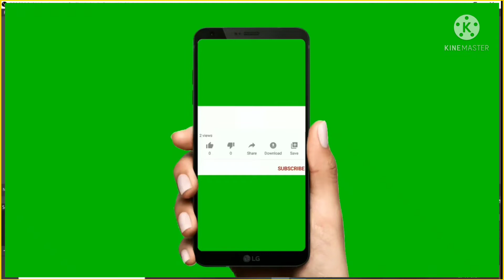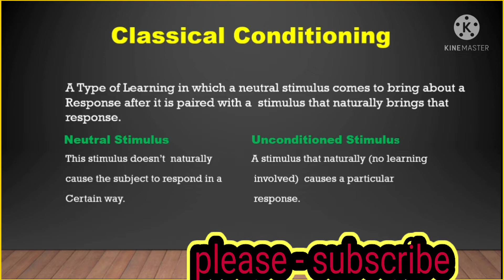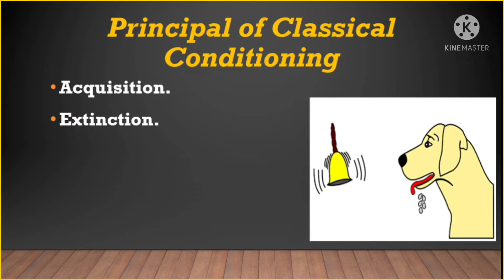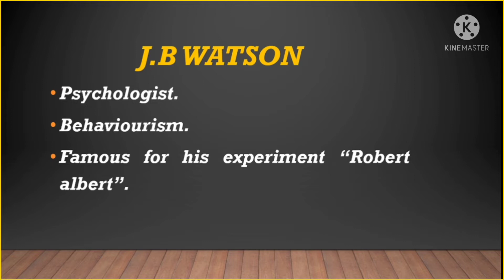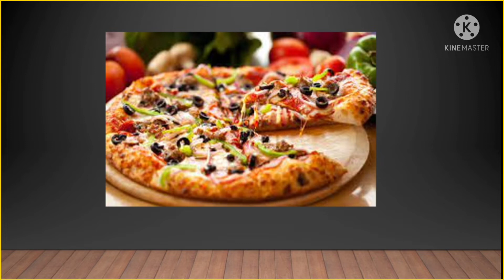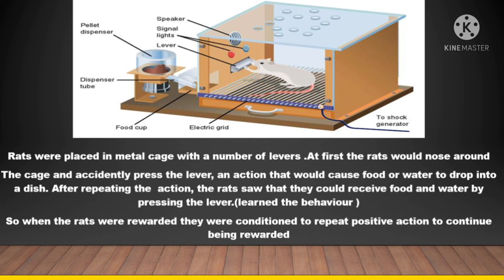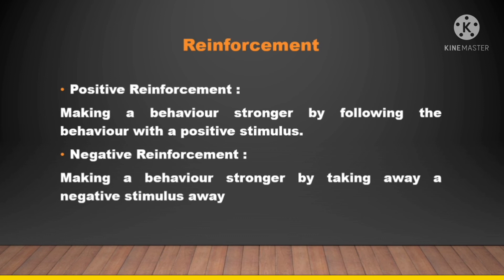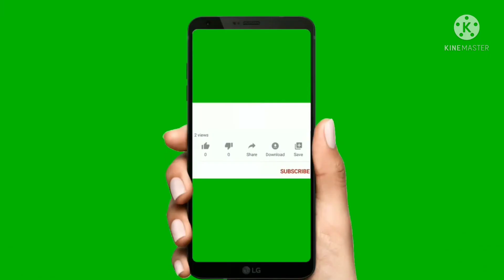# Classical Conditioning theory and operant Conditioning theory,, शास्त्रीय अनुबंधन & क्रिया प्रसूत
इस वीडियो में शास्त्रीय अनुबंधन सिद्धांत तथा क्रिया प्रसूत अनुबंधन सिद्धांतों के बीच दोनों में अंतर की व्याख्या की हूं!, जोकि STET, UPTET,CTET  के लिए काफी महत्वपूर्ण है  यह ऐसा टॉपिक है जो आने वाले सभी एग्जाम के लिए काफी ही महत्वपूर्ण टॉपिक है!

इस वीडियो से रिलेटेड किसी प्रकार की सलाह के लिए कमेंट सेक्शन में सलाह जरूर दें